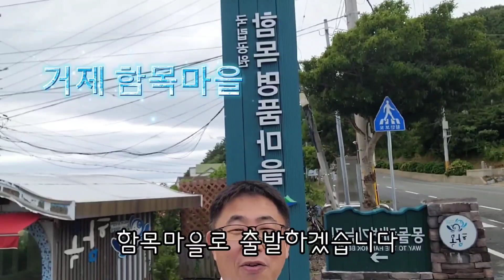함목마을 성공해도_결국_실패하는_이유?